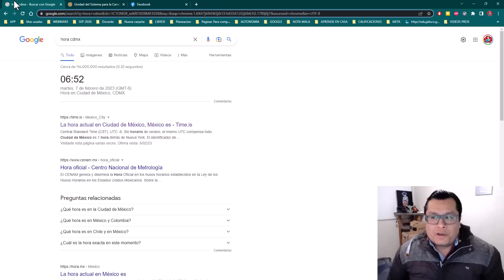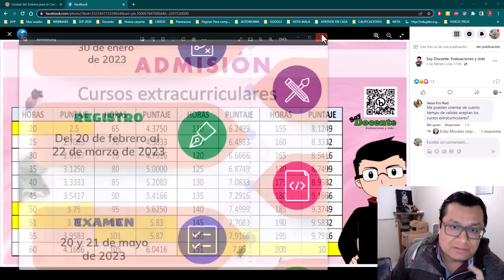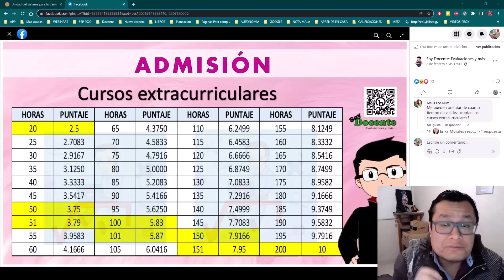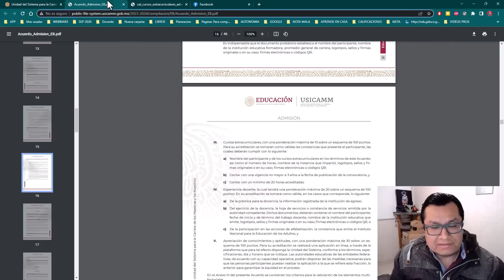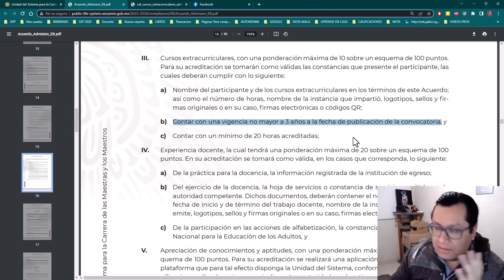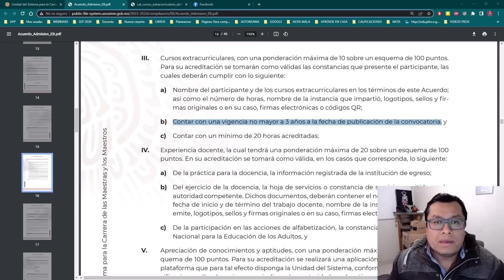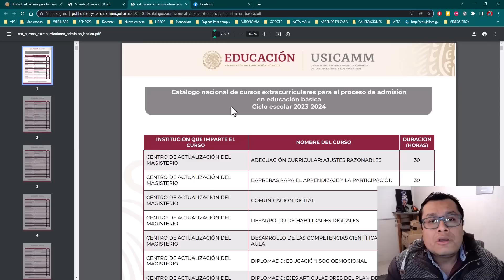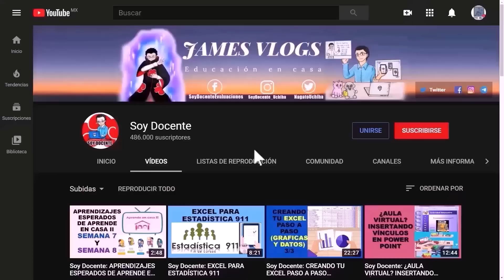Soy Docente: LAS 200 HORAS DE CURSOS DEL PROCESO DE ADMISIÓN 2023